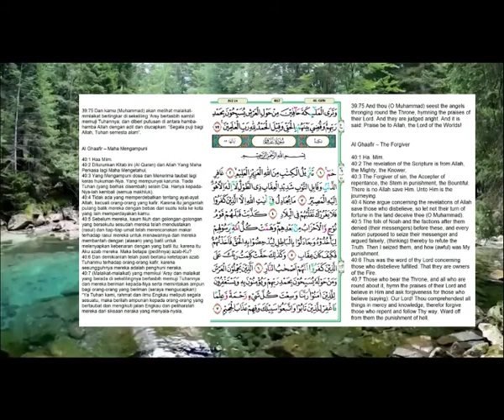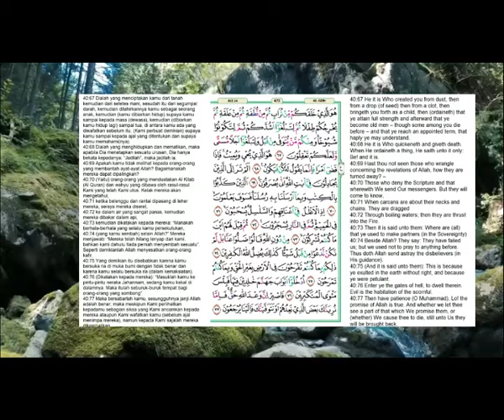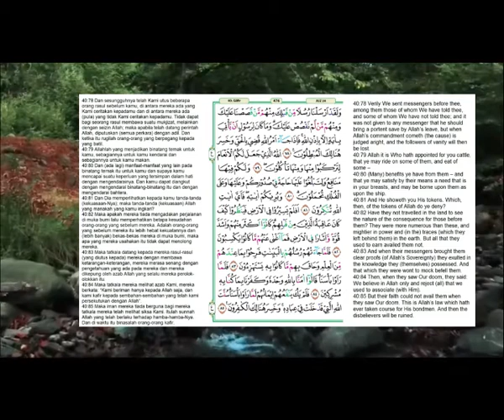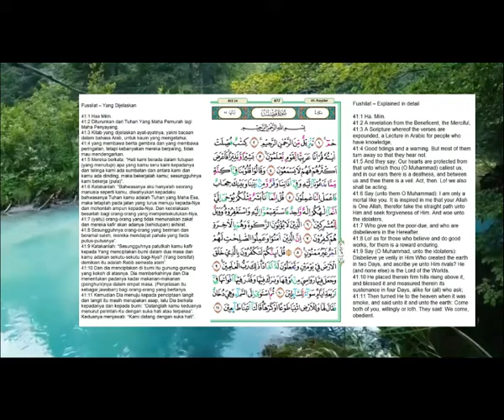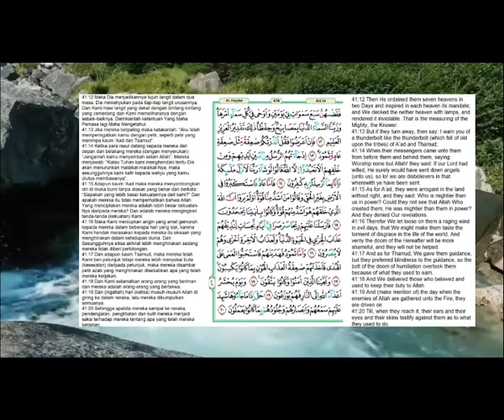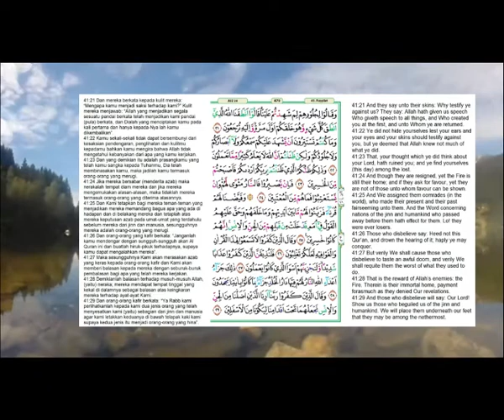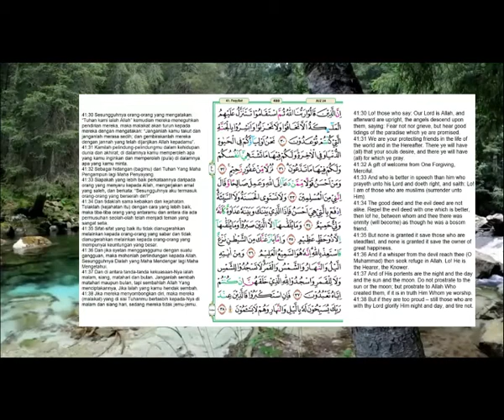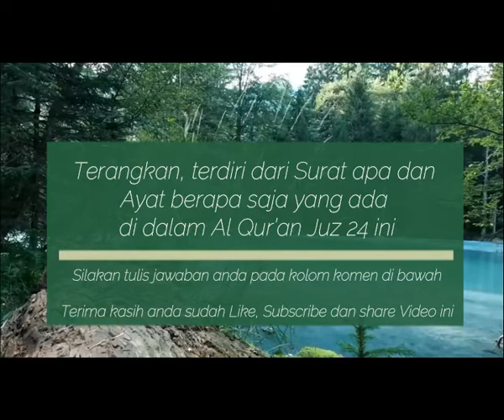Do'a Agar Tidak Merugi | Al Qur’an Juz 24 | Ahmad Al Shalabi | Jawablah pertanyaan di akhir Video